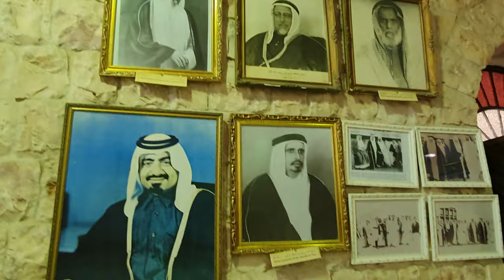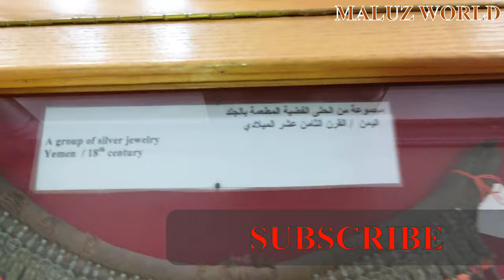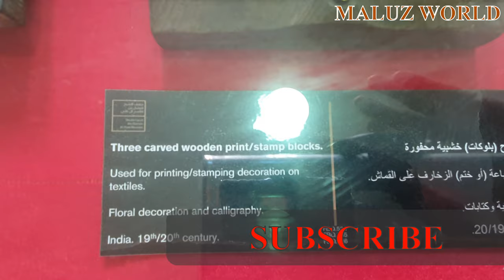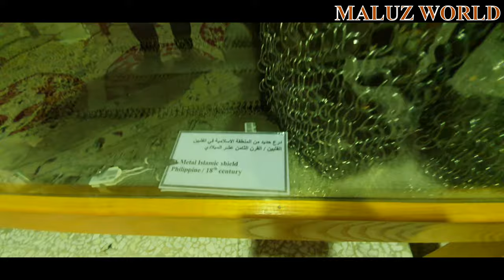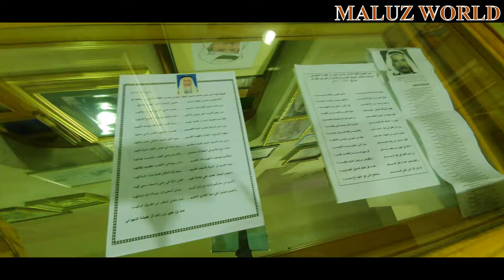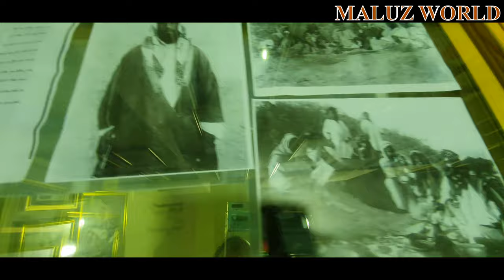PART-2/3 | SHEIKH FAIZAL BIN QASSIM AL THANI MUSEUM | DOHA|QATAR | MALAYALAM VLOG | MALUZ WORLD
SHEIKH FAIZAL BIN QASSIM AL THANI MUSEUM DOHA QATAR.